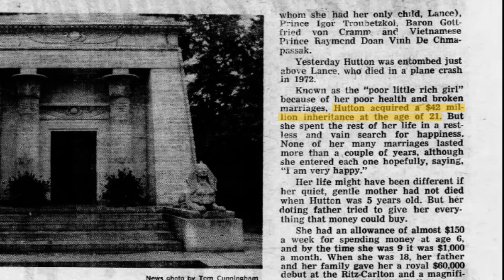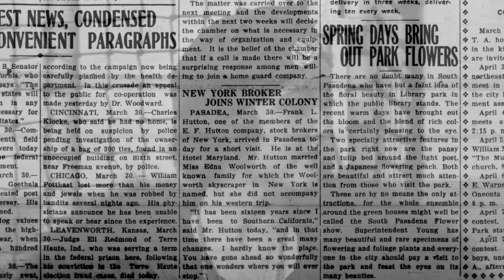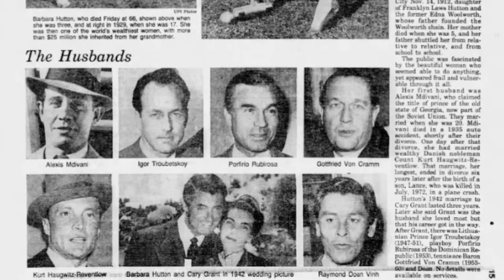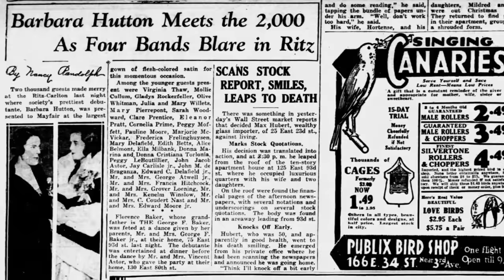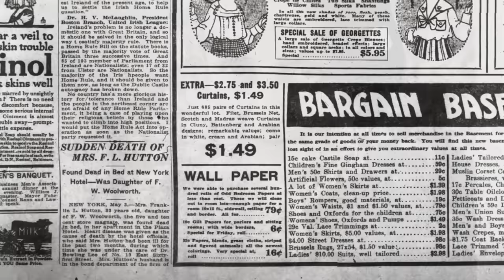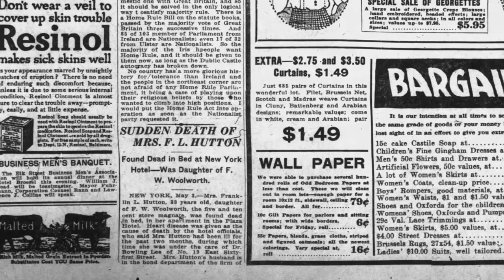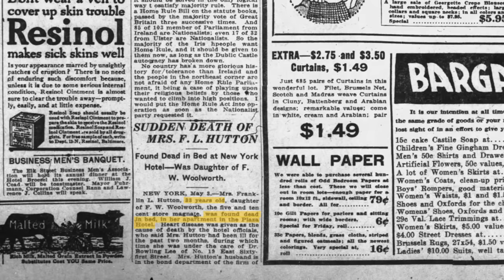The Poor Little Rich Girl Spent Her Woolworth Millions Buying Men | Barbara Woolworth Hutton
For many years, it was always the point of marriage for an heiress - to marry a rich man and increase the family’s wealth. And Edna Woolworth did just that. Edna Woolworth was the daughter of Frank Winfield Woolworth - the founder of the F. W. Woolworth Company. His stores were simply called Woolworth and they were America’s first chain of 5 and dime stores - meaning that all of the items in his stores were priced at 5 cents of 10 cents...when he first started. His stores made him one of the richest men during The Gilded Age. He had amassed a fortune of over $75 million - enough to leave his descendents financially stable for generations. And he is the grandfather of today’s subject. The poor little rich girl. She inherited a big chunk of that fortune.

So, how did she, one of the richest women in the world, die with only $3,500 in her bank account? It seems almost impossible, considering that she started out with over $40 million - more than $730 million adjusted for inflation in today’s money in 2024. But when you factor in her own crazy spending with a string of husbands who didn’t care about anything except for her money, it all seems a little more possible - the thought of her dying broke.
The poor little rich girl is Barbara Hutton. She was born into wealth from both sides of her family. But it was the wealth from her mother’s side that she became more known for.  Barbara was often called The Woolworth Heiress. You might be like me and old enough to remember that there was once a chain of discount retail stores called Woolworth. They were all over the United States, then eventually expanded to many other countries including Canada, Mexico, England, and Germany.
As a child, Barbara had access to more money than most people can imagine. But it was what she was lacking…that was likely the biggest contributor to some horrible decisions that she made that led to her ultimate demise. Barbara didn’t have love at home. Edna Woolworth, the daughter of Frank Winfield Woolworth, was Barbara’s mother.

Now that we know how Barbara became an heiress, back to Edna, her mother. Edna did what her father wanted her to do - married that wealthy New York City stock broker. And while the marriage looked good on paper and satisfied her family, she was miserable in it, and it MIGHT have played a part in her early death. We’ll get there.  Edna died when Barbara was only 4 years old. And Barbara’s father, instead of trying to make up for her mother’s absence, did the total opposite and neglected the poor child.
He would pawn her off on governesses, servants, other relatives and boarding schools. He never showed her any affection. The truth was that he hadn’t really been good at showing his wife much affection either. Barbara’s father - the fancy New York stock broker who seemed like such a prize to Frank Woolworth - was known to quite openly cheat on Edna.
And you know that they say that girl’s marry some version of their fathers. Barbara was no exception to this rule. And boy oh boy did she ever know how to pick some rotten apples. But her husbands were typically worse than her father. Her father was only a cheater. Many of her husbands were cheaters AND gold diggers.

That sets the stage for today’s subject. Barbara Hutton - The Poor Little Rich Girl. She became poorer with each marriage. There were 7 of them, by the way.

It's another Hot Mess History scandal from Ti. Your source for the hottest scandals from 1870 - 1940. Whether you are looking for scandals from The Gilded Age, The Titanic, or The Great Depression…you can find them on this channel.

If you want to advertise your business on this channel or collaborate with me, or if you want a one-on-one consultation with me to help grow your YouTube channel, email me at:

00:00:00 Background on Barbara's parents, grandparents & Woolworth's
00:14:56 Marriage To Prince Alexis Mdivani
00:20:14 Marriage To Count Kurt Haugwitz-Reventlow
00:27:08 Marriage To Cary Grant
00:28:14 Marriage To Prince Igor Troubetzkoy
00:32:16 Marriage To Porfirio Rubirosa
00:38:08 Marriage To Baron Gottfried von Cramm
00:40:25 Marriage To Prince Pierre Doan Vinh